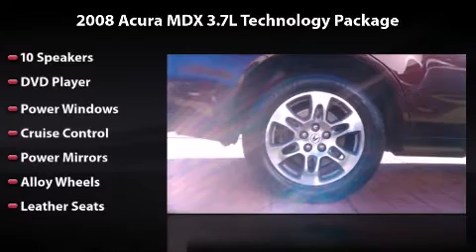2008 Acura MDX 3.7L Technology Package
2008 Acura MDX 3.7L Technology Package Any offer displayed in this video will expire 30 days from date published. See dealer for complete details.